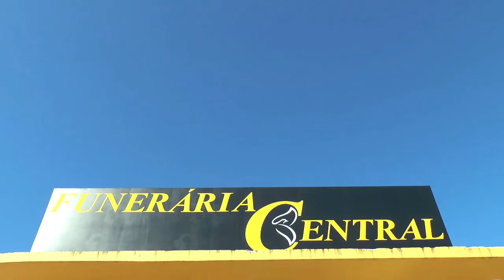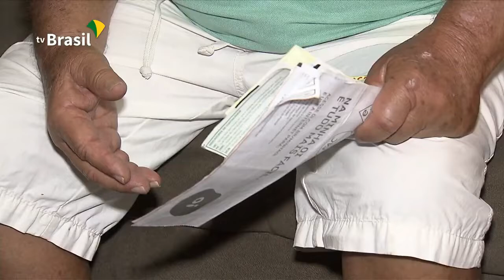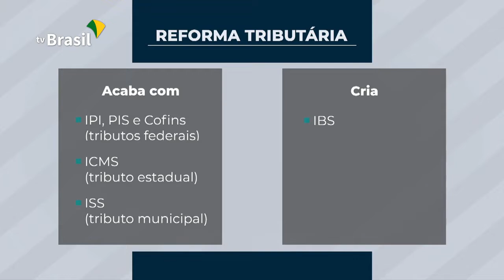Expresso de Notícias (08.08)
- Reforma tributária quer mudar pagamento de impostos no Brasil
- Caixa divulga calendário de saques do FGTS